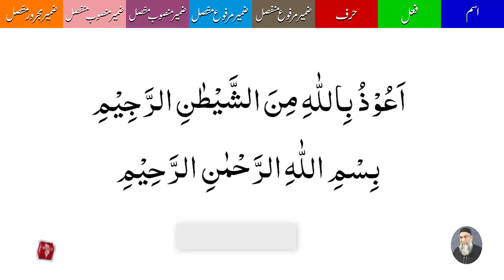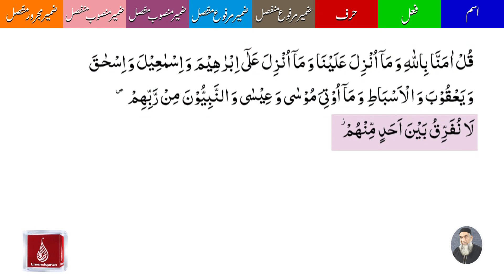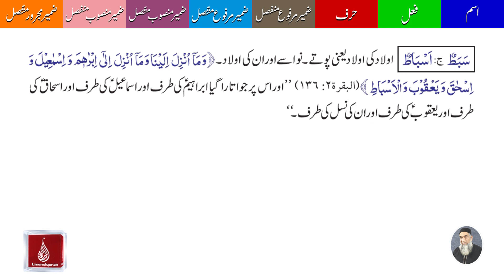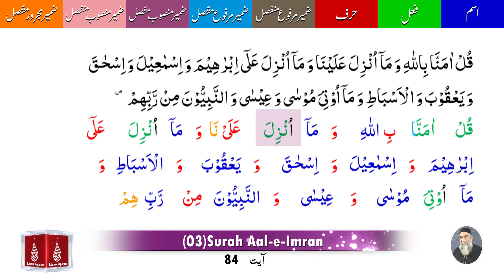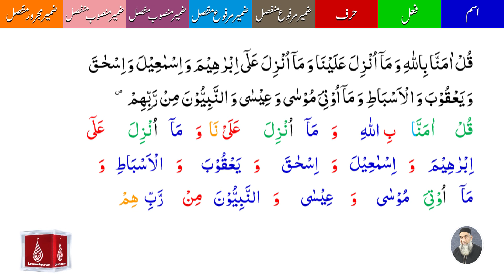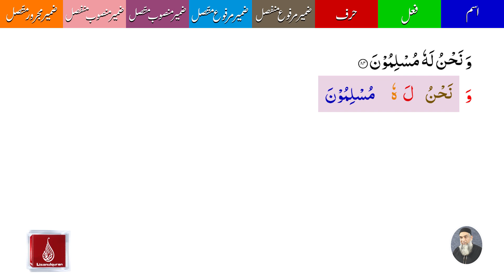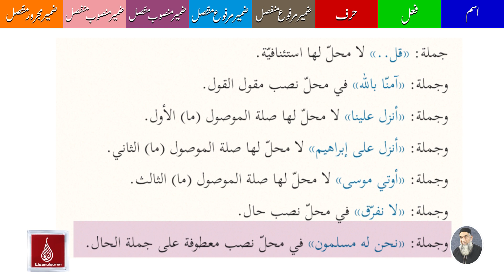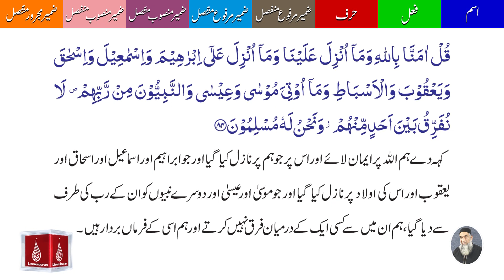03 Surah Al Imran Ayat 84 | A'raab ul quran | By Amir Sohail | Grammatical Analysis | سورہ آل عمران